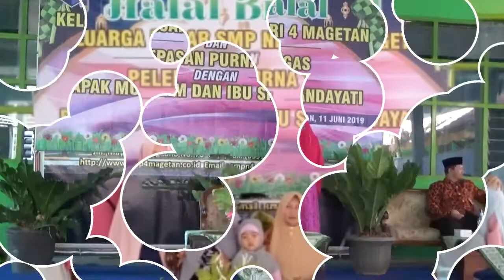Halal Bi halal Keluarga besar SMP Negeri 4 Magetan